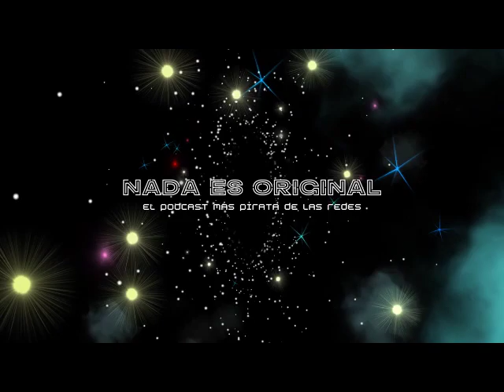Los Límites del Cine Experimental / Conversatorio en Tijuana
En la pasada edición del ULTRAcinema en Tijuana se dió un candente conversatorio en dónde nuestros curadores e invitados conversaron sobre los límites del Cine Experimental. ¿Existen los límites? ¿Qué películas son experimentales y cuáles no?

¡Descúbrelo en este episodio especial grabado en vivo!